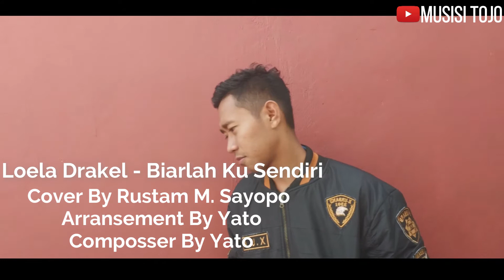LOELA DRAKEL - BIARLAH KU SENDIRI COVER BY RUSTAM ARR YATO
Assalamualaikum.Msih bersama Musisi Tojo,sy mengaransement lagu Dari Loela Drakel yg di cover oleh sahabat sy Rustam M. Sayopo

Kuy nonton smpai habis 😀